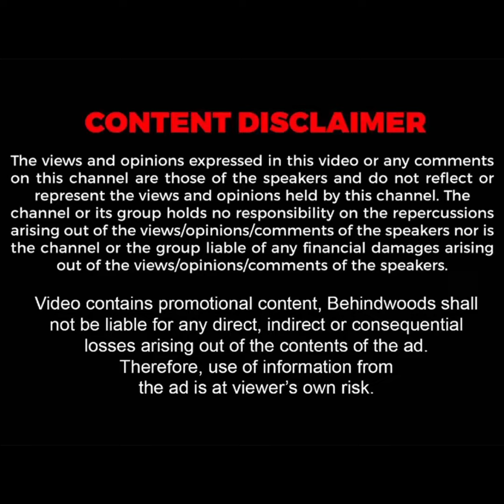"நான் என்ன செத்துட்டேனா..? ஆம்புலன்ஸ்ல ஏற மாட்டேன்" போலீசிடம் 7 1/2-ஐ கூட்டிய போதை இளைஞர்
முன்னால் சென்ற கார் மீது பின்னால் வந்தஇருசக்கர வாகனம் மோதி விபத்து..
"நான் என்ன செத்தா போயிட்டேன் உயிரோடு தானே இருக்கிறேன்! என்னை ஏன் ஆம்புலன்ஸில் ஏற்றுகிறீர்கள்" என இரண்டு மணி நேரமாக அலப்பறை செய்த போதை இளைஞர்.. | ns 135